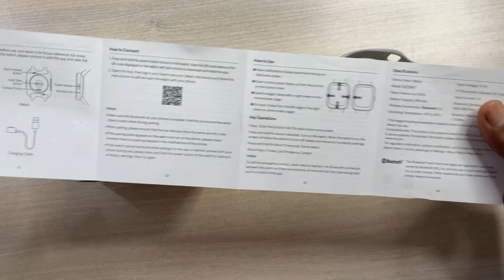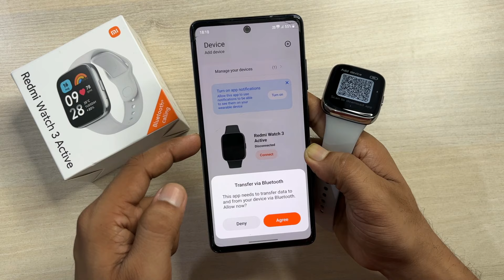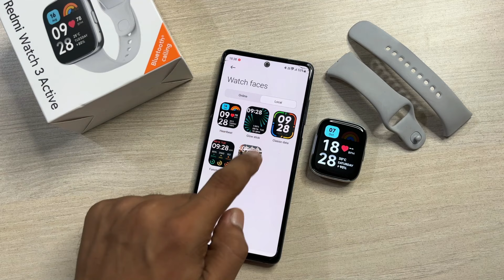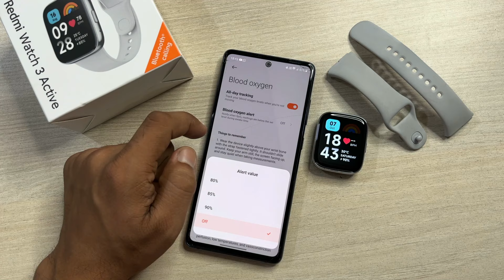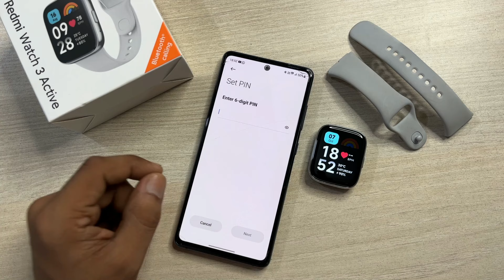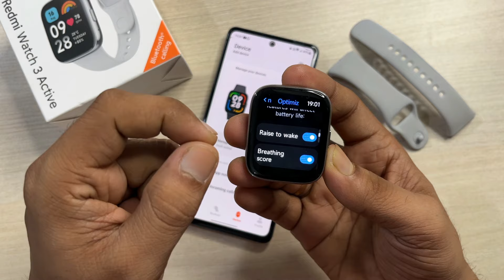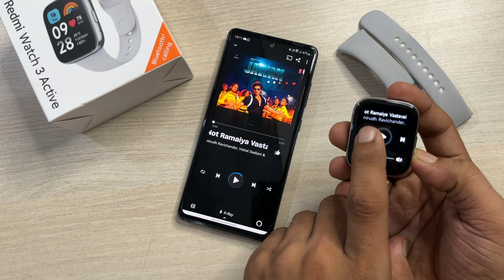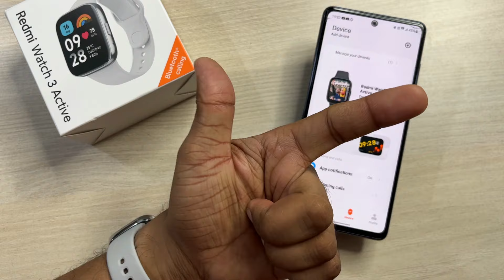Redmi Watch 3 Active Setup, Review & Features - Set Custom Watch Face, Mi Fitness App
Redmi Watch 3 Active

This video is about how to use Redmi Watch 3 Active smartwatch, setup with android phone using Mi Fitness app. detailed review of Redmi Watch 3 Active smartwatch and its features - how to use custom watch face, Bluetooth calling feature, Tap to screen off, Double tap to wake etc.

Redmi Watch 3 Active Specification -
1.83-inch IPS display,
100+ Sports mode,
bluetooth V5.3,
5ATM waterproof,
SPO2 Monitor, Heart Rate Monitor, sleep monitoring, Stress Monitoring e.t.c
Compatible app - Mi Fitness

Gadgets I Use to Record & Edit Video -